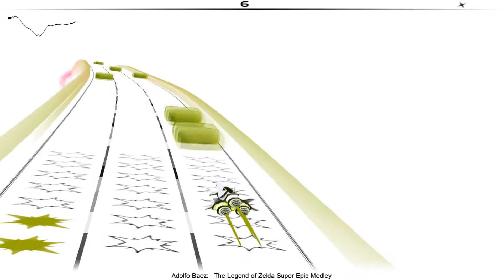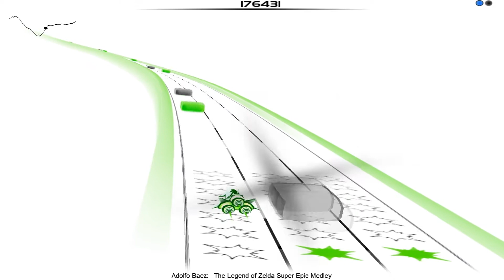Audiosurf - Adolfo Baez - Legend of Zelda Super Epic Medley (Part 1/2)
Playing Ninja Mono - Six grays hit.